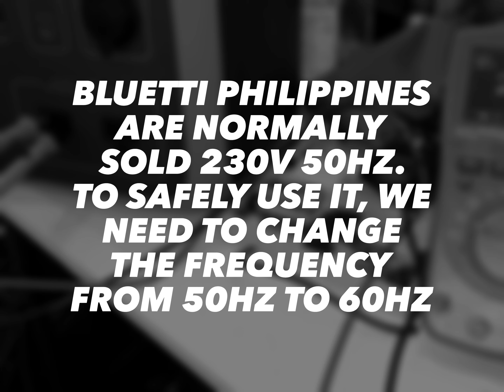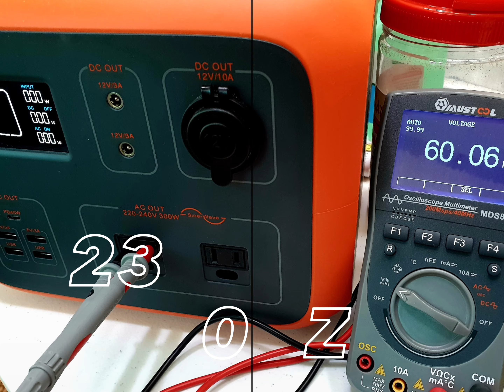How to Change the frequency of Bluetti AC30 (50hz - 60hz)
Bluetti AC30 comes in 50hz

This video is an instruction on how to change it to suits your country frequency

The instruction came from official Bluetti PDF file available in their website